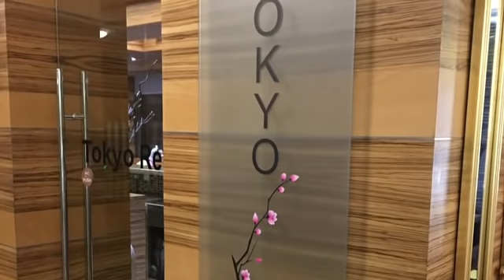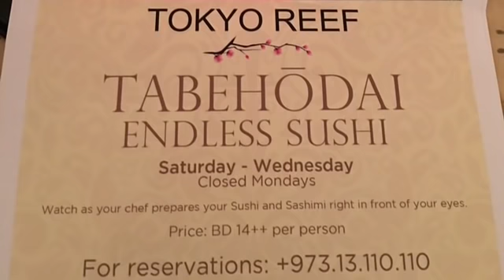Tokyo Reef Sushi Night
Eating Out - Stan meets Georgeous George and Chef Brandy